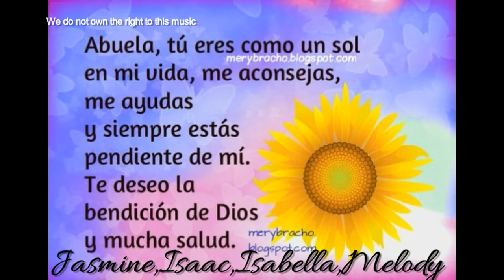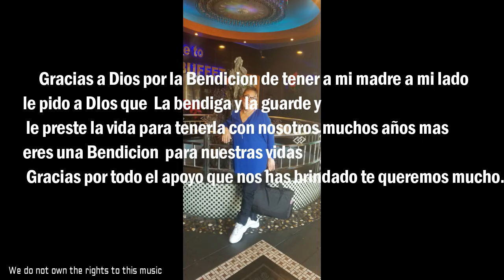Feliz dia de las madres, dedicado a mi madre💞💗